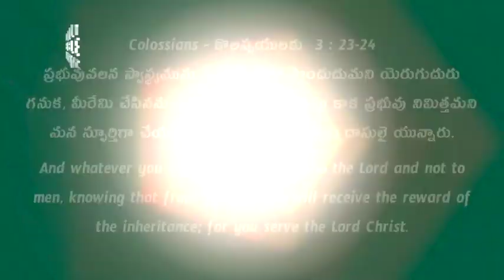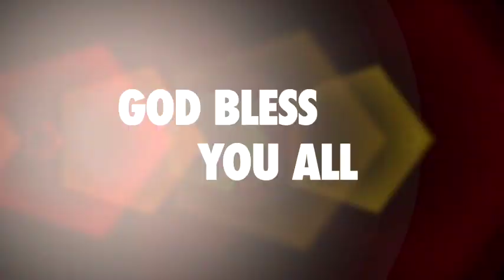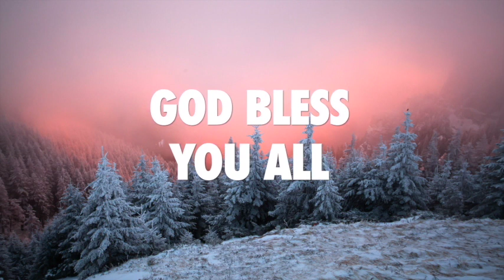DBMDaily Bible Message 04 09 2023 Colossians కొలస్సయులకు 3 23 24